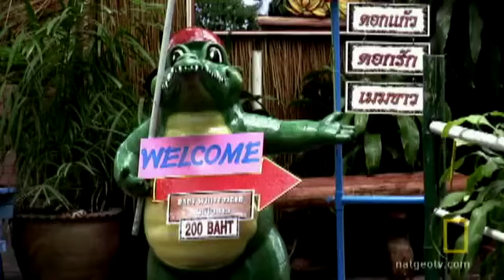Thai Kickboxers | National Geographic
Brothers Craig and Paul learn what it takes to be a strong man in Thailand, and it's not what they expected.

 • Thai Kickboxers |...

National Geographic

 / natgeo